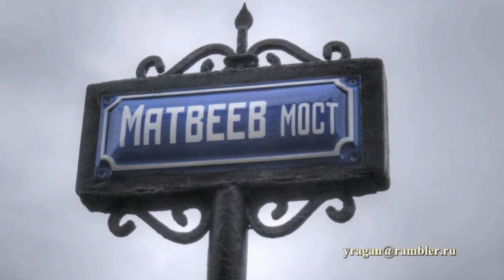Матвеев мост Санкт-Петербург